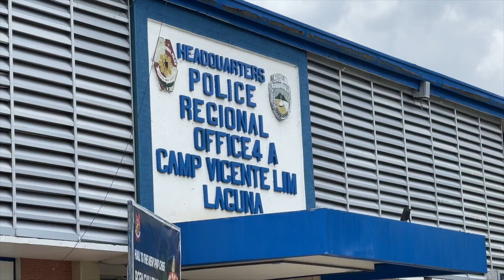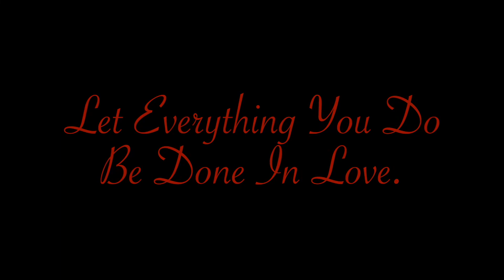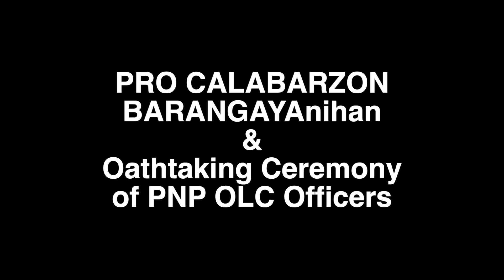PRO CALABARZON BARANGAYAnihan & Oathtaking Ceremony of PNP OLC Officers